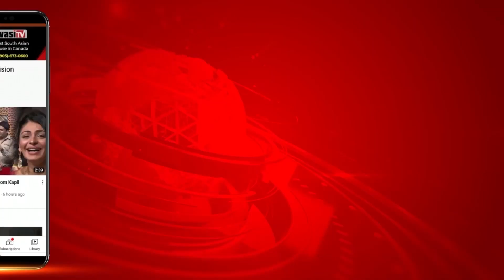Achinta Sheuli ਨੇ Bharat ਦੀ ਝੋਲੀ ਪਾਇਆ 3rd Gold Medal | Parvasi TV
ਅਚਿੰਤਾ ਸ਼ੇਉਲੀ ਨੇ ਰਾਸ਼ਟਰਮੰਡਲ ਖੇਡਾਂ ’ਚ ਵੇਟਲਿਫਟਿੰਗ ਵਿੱਚ ਭਾਰਤ ਦੀ ਸੁਨਹਿਰੀ ਮੁਹਿੰਮ ਜਾਰੀ ਰੱਖਦਿਆਂ ਪੁਰਸ਼ਾਂ ਦੇ 73 ਕਿਲੋ ਵਰਗ ਵਿੱਚ ਨਵਾਂ ਰਿਕਾਰਡ ਬਣਾਉਂਦਿਆਂ ਤੀਜਾ ਸੋਨ ਤਗਮਾ ਜਿੱਤਿਆ। ਇਸ ਤੋਂ ਪਹਿਲਾਂ ਟੋਕੀਓ ਓਲੰਪਿਕ ਦੀ ਚਾਂਦੀ ਦਾ ਤਗਮਾ ਜੇਤੂ ਮੀਰਾਬਾਈ ਚਾਨੂ ਅਤੇ ਜੇਰੇਮੀ ਲਾਲਰਿੰਨਨੁੰਗਾ ਨੇ ਭਾਰਤ ਨੂੰ ਵੇਟਿੰਗ ਵਿੱਚ ਸੋਨ ਤਗਮੇ ਦਿਵਾਏ ਸਨ। ਪੱਛਮੀ ਬੰਗਾਲ ਦੇ 21 ਸਾਲਾ ਸ਼ੇਉਲੀ ਨੇ ਸਨੈਚ ਵਿੱਚ 143 ਕਿਲੋਗ੍ਰਾਮ ਵਜ਼ਨ ਚੁੱਕ ਕੇ ਰਾਸ਼ਟਰਮੰਡਲ ਖੇਡਾਂ ਵਿੱਚ ਨਵਾਂ ਰਿਕਾਰਡ ਬਣਾਇਆ। ਉਨ੍ਹਾਂ ਕਲੀਨ ਐਂਡ ਜਰਕ ਵਿੱਚ 170 ਕਿਲੋਗ੍ਰਾਮ ਸਮੇਤ ਕੁਲ 313 ਕਿਲੋ ਵਜ਼ਨ ਚੁੱਕ ਕੇ ਰਾਸ਼ਟਰਮੰਡਲ ਖੇਡਾਂ ਦਾ ਰਿਕਾਰਡ ਆਪਣੇ ਨਾਮ ਕੀਤਾ। ਮਲੇਸ਼ੀਆ ਦੇ ਹਦਾਇਤ ਮੁਹੰਮਦ ਨੇ ਚਾਂਦੀ ਅਤੇ ਕੈਨੇਡਾ ਦੇ ਸ਼ਾਦ ਡਾਰਸਿਗਨੀ ਨੇ ਕਾਂਸੀ ਦਾ ਤਗਮਾ ਜਿੱਤਿਆ। ਉਨ੍ਹਾਂ ਨੇ ਕ੍ਰਮਵਾਰ 303 ਅਤੇ 298 ਕਿਲੋਗ੍ਰਾਮ ਵਜ਼ਨ ਚੁੱਕਿਆ। ਰਾਸ਼ਟਰਪਤੀ ਦਰੋਪਦੀ ਮੁਰਮੂ, ਪ੍ਰਧਾਨ ਮੰਤਰੀ ਨਰਿੰਦਰ ਮੋਦੀ, ਪੱਛਮੀ ਬੰਗਾਲ ਦੀ ਮੁੱਖ ਮੰਤਰੀ ਮਮਤਾ ਬੈਨਰਜੀ ਅਤੇ ਪੰਜਾਬ ਦੇ ਮੁੱਖ ਮੰਤਰੀ ਭਗਵੰਤ ਮਾਨ ਨੇ ਅਚਿੰਤਾ ਨੂੰ ਸੋਨ ਤਗਮਾ ਜਿੱਤਣ ’ਤੇ ਵਧਾਈ ਦਿੱਤੀ ਹੈ।